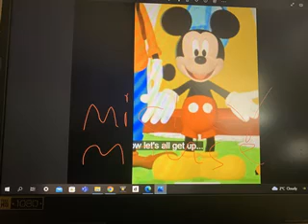MICKEY MOUSE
JAYKESTV